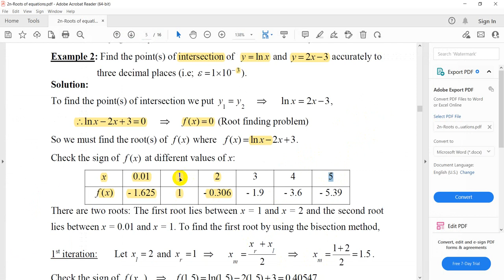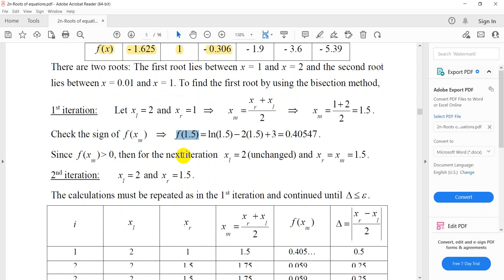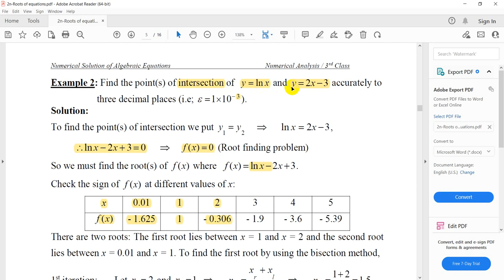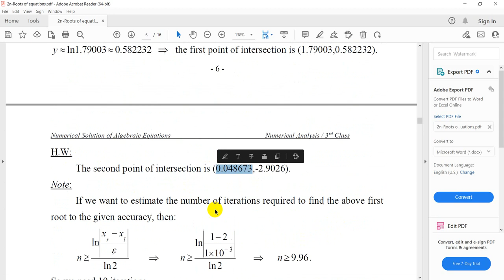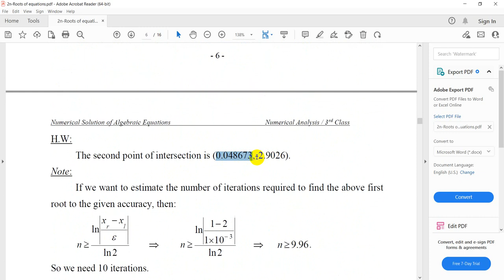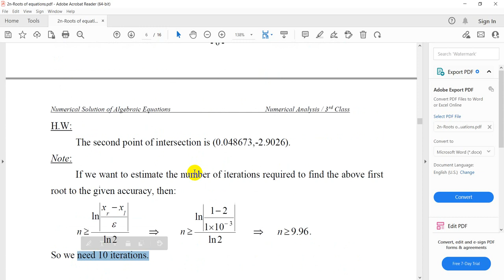Bisection Method 2